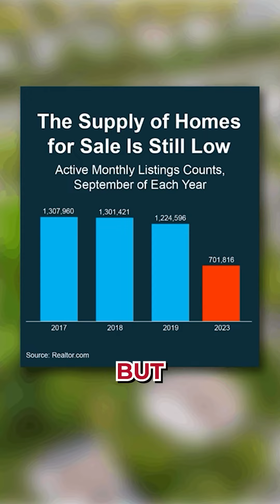SELLING A HOME? 🏡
Are you SELLING A HOME? If you answered yes, watch this! 🏡